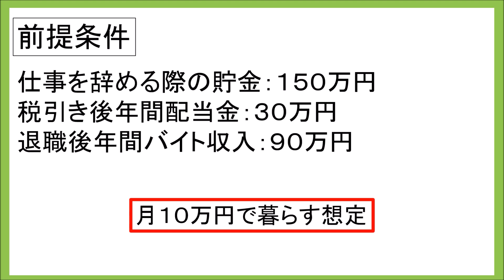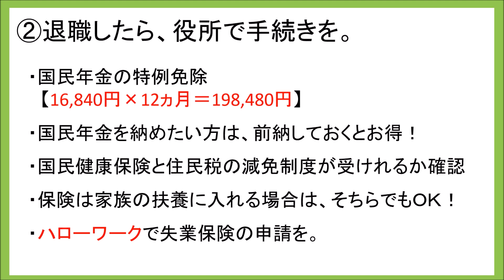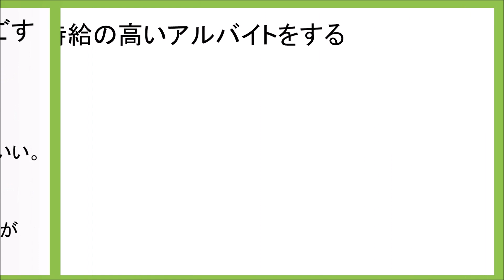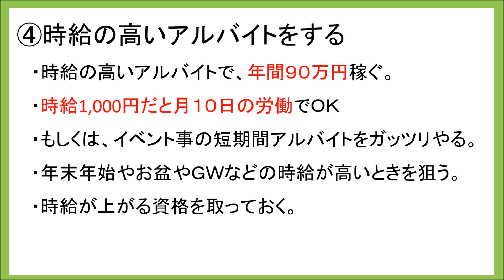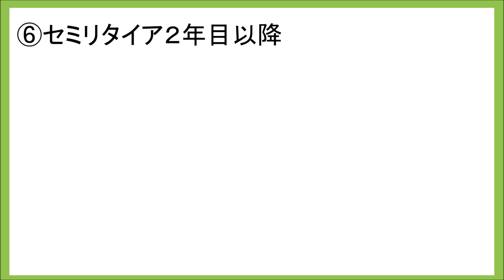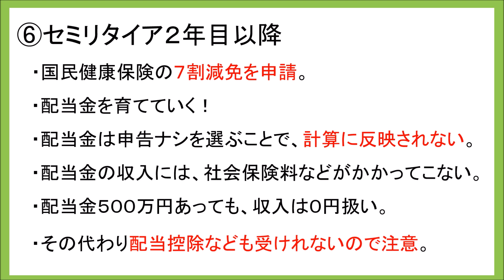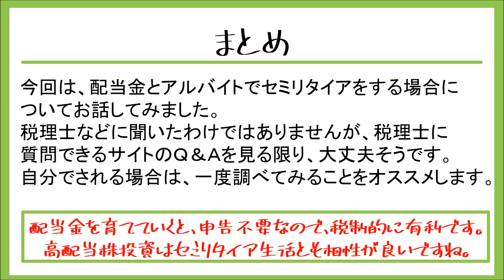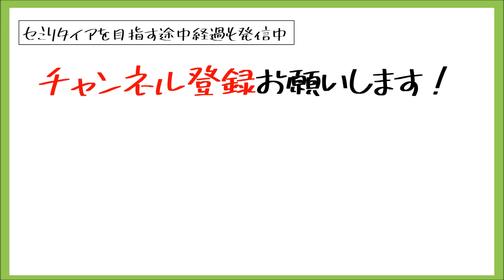【副業なしで】配当金とバイトでセミリタイア生活を送る方法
今回の動画は、配当金とアルバイトでセミリタイア生活を送る場合はどういった方法があるのかということを見ていきます。
けっこう具体的に作ってみたつもりですが、その分地域によっては変わる部分もあるかもしれません。
また、今回の前提条件は達成しやすいものにしました。
前提条件で配当金１２０万円とかにしてもよかったのですが、そうすると投資元金が多くなりすぎるのできついかと思って、配当金３０万円の条件でしています。
配当金１２０万円とかうらやましいです。
まだまだ、３０万円にも到達しないので、コツコツと積立しながら配当金を増やしていき、早くセミリタイア生活を送りたいものです。

【目次】
00:00 はじめに
00:14 前提条件
00:39 ①退職前６カ月は給料を高くする
01:22 ②退職したら、役所で手続き
03:54 ③失業保険を申請してからはゆっくり過ごす
05:31 ④時給の高いアルバイトをする
06:19 ⑤確定申告をする
08:00 ⑥セミリタイア２年目以降
09:52 まとめ

2019年からセミリタイアを目指し始めた、独身サラリーマン。